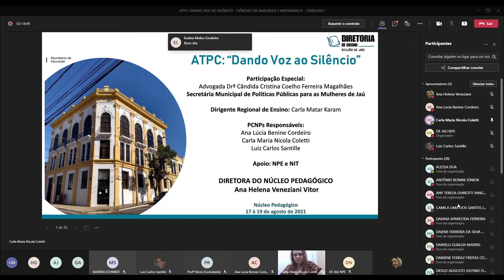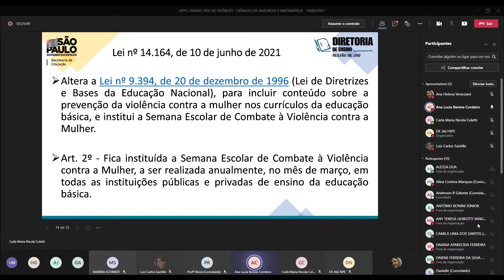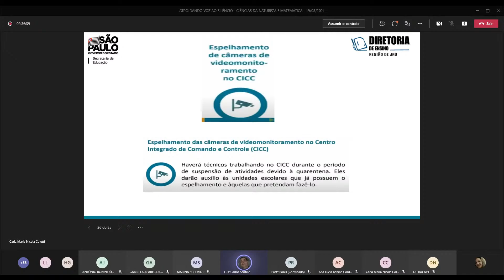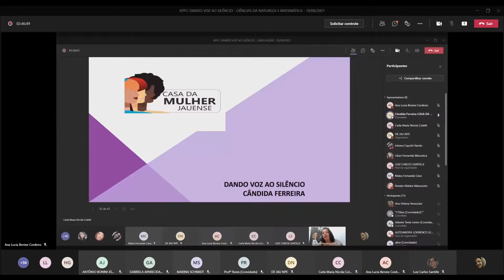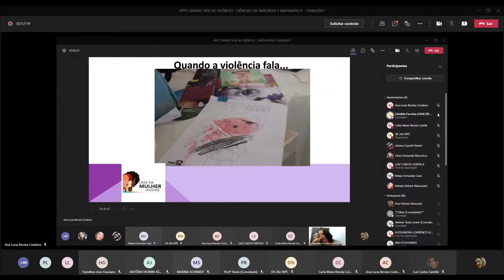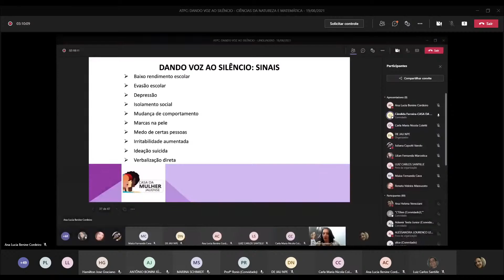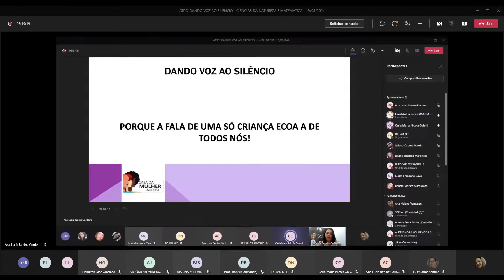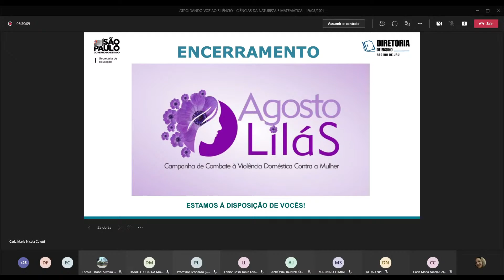ATPC: DANDO VOZ AO SILÊNCIO – CIÊNCIAS DA NATUREZA E MATEMÁTICA - 19/08/2021